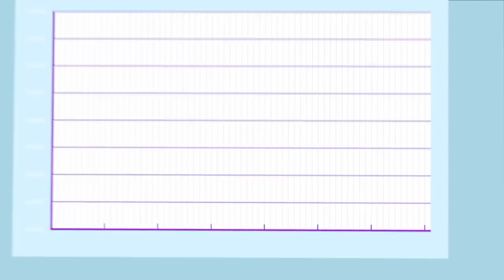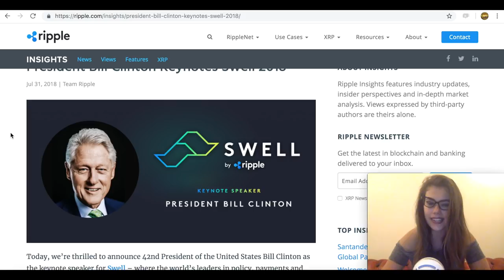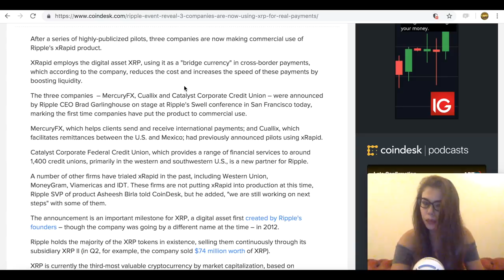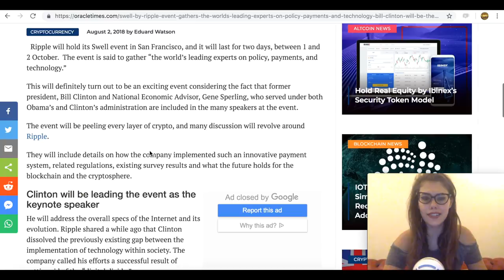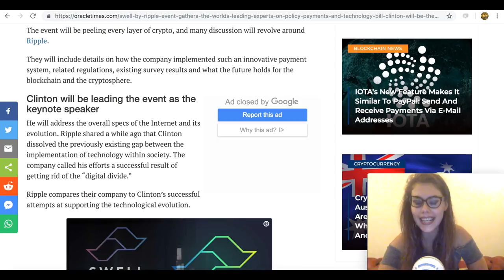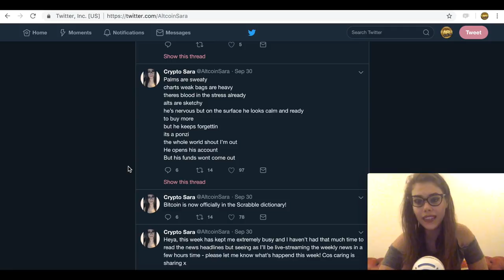WHY No XRP RALLY After Ripple SWELL? XRapid LIVE And Other Ripple News!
Yesterday, XRapid went live. Ripple announced that three financial institutions were now using XRapid.